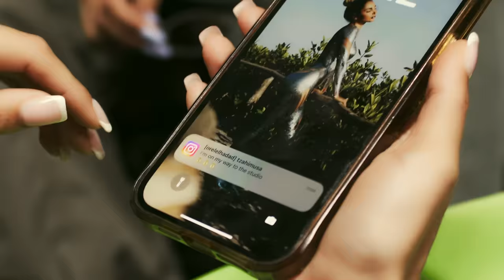Orel Elhadad - PAKA PAKA - OFFICIAL VIDEO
Creditos :
Composición - Pedro Juan de la Osa Merlano ( Gansta ) / Vladimir Diaz ( Mr Vla )
Autores : Orel Aviv El Hadad / Andres Mauricio Gonzales / Jonathan Giraldo Escobar
Guitarra Electrica : Yoni Keisar
Darbuka : Ilan Gozlan

Letra :
INTRO
De verdad no entiendo que es lo que a ti te asusta
Papi ten los huevos y ve por lo que te gusta
No caí del cielo pero soy lo que tú buscas
Soy de tierra santa, pero con mala conducta

CORO
Me canse de ese
Paka Paka Paka Paka Paka Paka y nah
Me canse de ése que habla mucho y nunca sale con nah
Si no eres de esos que hablan Paka Paka, vente y deja de ladrar

CHANTEO 1
Vente de frente, ponte diligente
que el que se duerme siempre se arrepiente
Que si no comes cuando esta caliente,
después me enfrío se me pasa y luego te quedas sin nah

HOOK
Sin rodeos
Papi sin rodeos
Hablame claro háblame sincero
Sin rodeos
Papi sin rodeos
El corazón no se compra con dinero

Desde el último que tuve
yo me puse mas buena
por hay anda llorando
porque no le doy cuerda
Pregunta tus amigos que me tiran por  historias
Que yo les tiro Block ninguno canto victoria

Dale pai, que a mi me gustan indecentes
me gustan bandidos de esos que vienen de frente
me gustan seguros se inteligente
mientras tu roncas otro viene y te lo pierdes

HOOK
Sin rodeos
Papi sin rodeos
Sin rodeos
Papi sin rodeos
ponte pa' la vuelta no voy a esperar